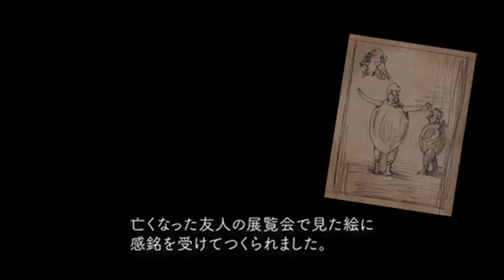久留米シティプラザ 音楽と絵が織りなす「展覧会の絵コンサート」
コンサートがより楽しめる紹介動画です。
「感じるままに、音楽を自由に楽しもう！」

久留米シティプラザ
音楽と絵が織りなす「展覧会の絵コンサート」〔出演〕中川賢一（ピアニスト）
〔会場〕久留米シティプラザ　ザ・グランドホール
〔チケット料金〕1,500円（全席指定）

※字幕を表示したい方は動画画面より字幕機能をオンにしてください